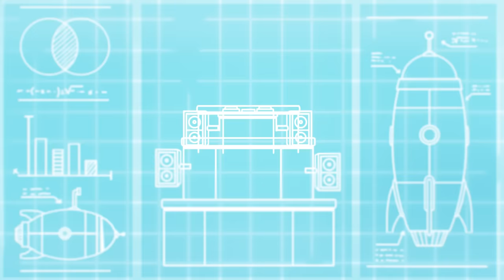Bakermat - Bad Dreams (Official Video) ft. 7Chariot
Directors: Ben Vinkenburg & Thijs Viegers
Producer: Bart Maalderink
Animation studio: Studio Plumeau

Lyrics:
I've been having some bad, bad dreams
So I pull up the covers and I hide from sleep
I’ve been living in a dark, dark scene
I'm seeing shadows where the light should be

I feel like I'm going
Crazy but I think I know better
Losing sleep over fantasy
Must be acting crazy but I think I know better
Then to let them take ahold of me

I don’t wanna say goodnight
I don't wanna lose my mind so
Please nobody hit the lights
Drowning in the panic I go
Ooh

All the monsters they chase me down
Cut me open and bleed me out
And I wake up in cold, cold sweat
Can't get the image to leave my head

And I feel like I'm going